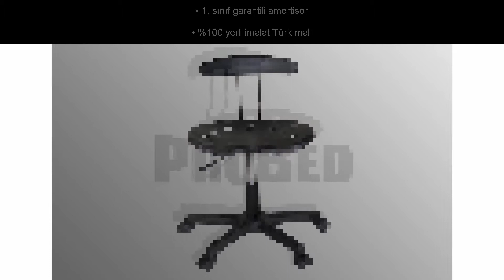Probed - 8306 Amortisörlü Tabure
ÖZELLİKLER:

• Oturak kısmı komple plastik malzemeden üretilmiştir.

• Uluslararası standartlarda mekanizma ve amortisör kullanılmıştır.

• Çocuğunuzun dahi kurabileceği kolaylıktadır.

• Döşemesiz olmasından dolayı kolay temizlenebilmektedir

• Yükseklik ayarı yapılabilen mekanizma

• Metal Şase

• 1. sınıf garantili amortisör

• %100 yerli imalat Türk malı

• 360° döner tekerlekli, poliproplen ayak

• 2 yıl işçilik ve imalat hatalarına karşı garanti 1. sınıf garantili amortisör

ÖLÇÜLER;
Oturak genişliği : 43,5 cm

Oturak deriniliği : 36 cm

Amortisör açık yüksekliği : 59 cm

Amortisör kapalı yüksekliği : 46 cm